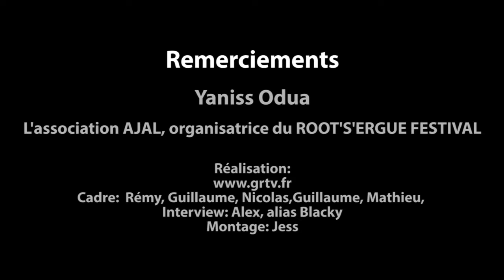Interview de Yaniss Odua dans le cadre du ROOT'S'ERGUE FESTIVAL 2017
Interview de Yaniss Odua lors de son passage à Sauveterre de Rouergue lors du Root's'Ergue fetival 2017.